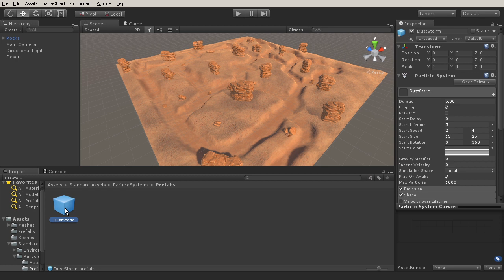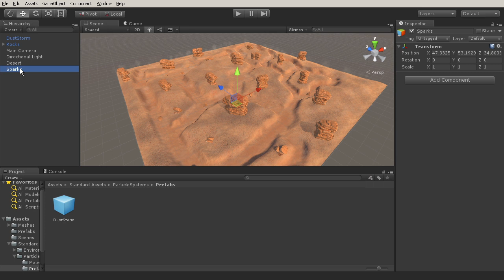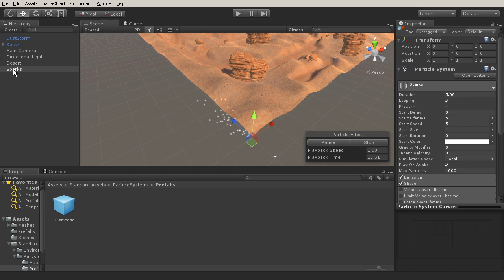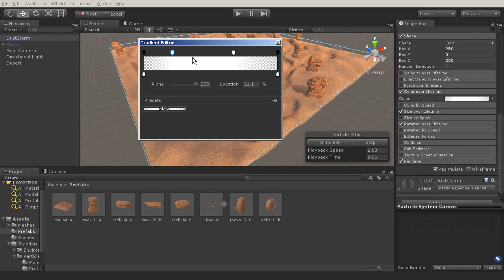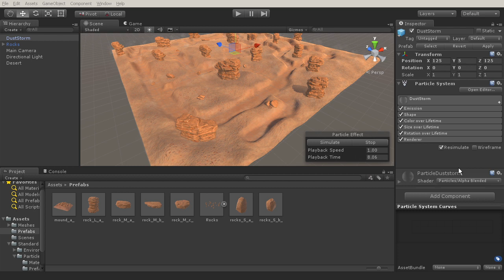Top Tips: Particle System Basics in Unity 5 | Pluralsight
In this series of Unity tutorials we'll discover how to use the core features of the software while creating our very first game.

4,500+ tech training courses unlimited and online.